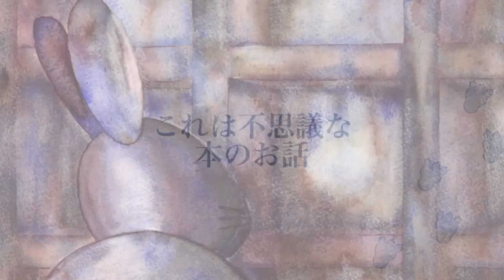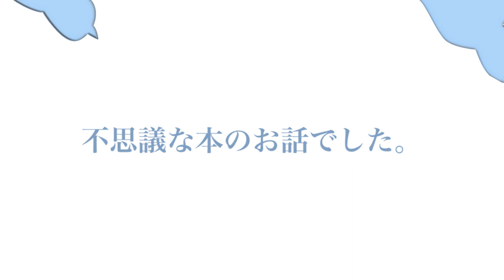【自主制作アニメ】本当に！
ずいぶん前に絵本のためにかいた絵を使いたくて、
iMovieの予告機能を使って、動画を制作しました。